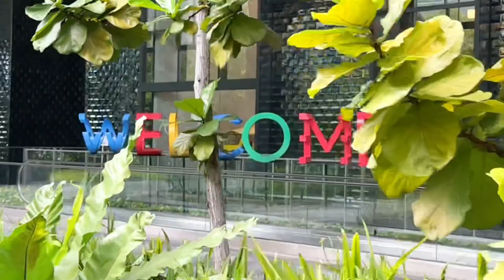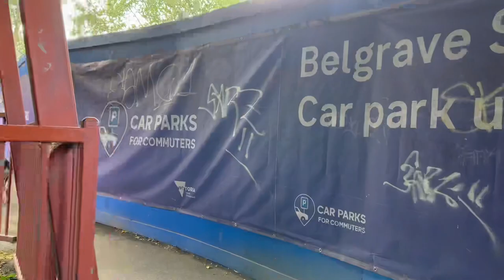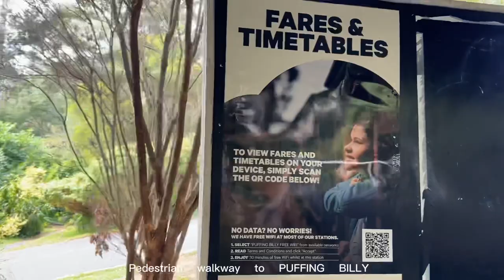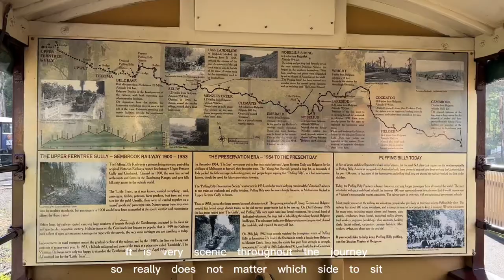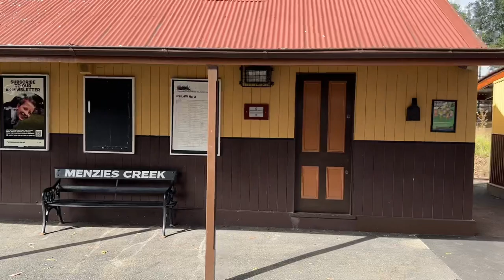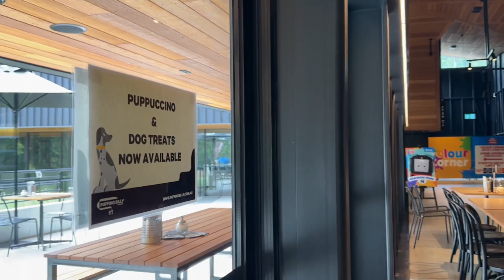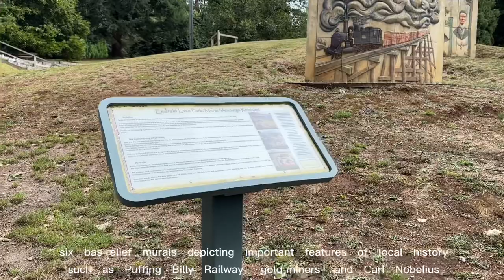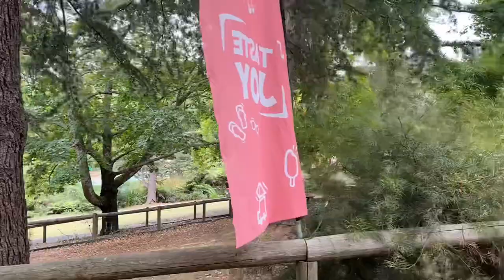MELBOURNE : Puffing Billy Railway - Old Steam Train - Australia - Autumn 2023 - Walking Tour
MELBOURNE :   PUFFING  BILLY  RAILWAY

Traveling  on  board  a  century  old  steam  train  that  uses  coal  to  fuel  the  fire  and  get  the  locomotive  moving.

For  more  than  100  of  those  operating  years,  PUFFING  BILLY  RAILWAY  has  shared  a  truly  iconic  experience  that  cannot  be  found  anywhere  else  in  the  world  -  sitting  on  the  sill  of  their  traditional  open-side  carriages  with  our  legs  hanging  out !

A  true  thrill  for  young  and  oLd.

Wonderful  experience  ..  make  memories  that  last.